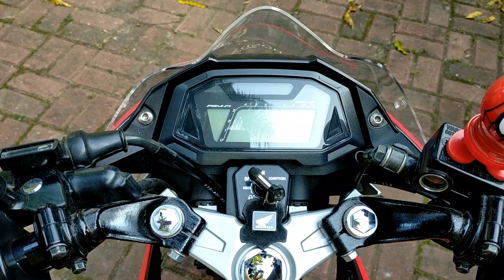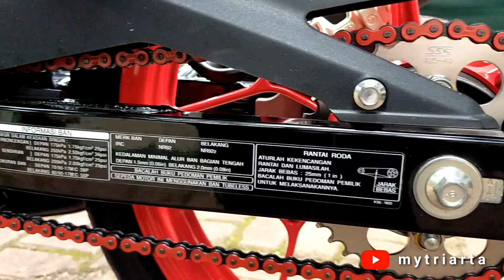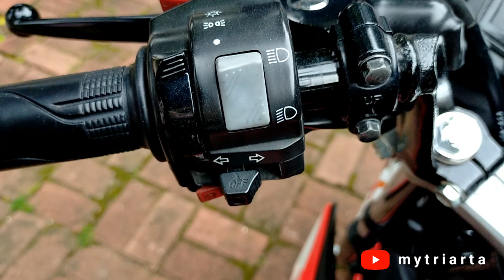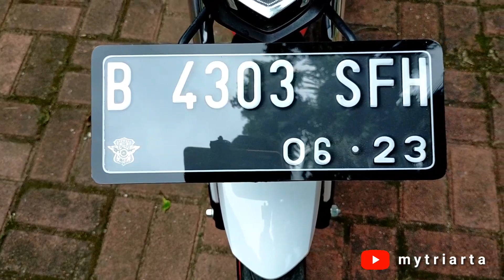MODIFIKASI MOTOR HONDA SONIC 150 R HARIAN DAN FUNGSIONAL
Modifikasi Honda Sonic 150 R Minimalis Harian dan Fungsional
Haii semuanya !
Di video kali ini saya Serius NgeVlog review Motor Honda Sonic 150 R Tahun 2018/2019
di video ini saya share menurut informasi dan tips utk semua yang mempunyai motor yg sama utk memodifikasinya, tetep manis tapi nggak ngilangin esensi fungsionalnya motor.
Dan terima kasih banyak utk bang agus kerabat saya,udh banyak membantu dalam pembuatan prosuksi video ini, dan yang udh mau di repotin motornya utk direview, terima kasih ya bang  maaf udh direpotkan jadi cameramen juga 🙏😊
Produksi Pembuatan Video Ini menggunakan
Record: HP Samsung j7 2016 + hp opponya bang agus
Mic : Rode Video Micro
Tripod Vlog : Mini Tripod + Tripod Yuteng
Editing video: KINEMASTER
Editing Thumbnails: CANVA